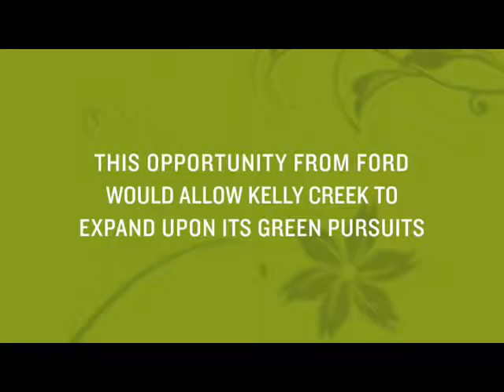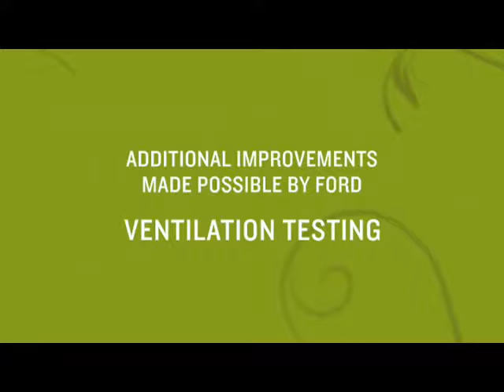Ford Takes Green to School